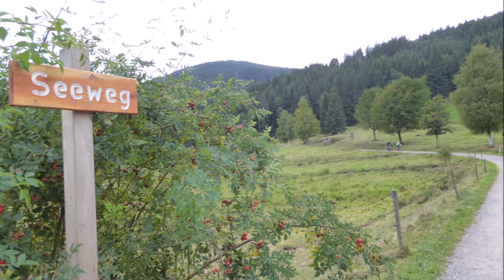Schluchsee 2019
11. Sept. 2019 [Extratour]